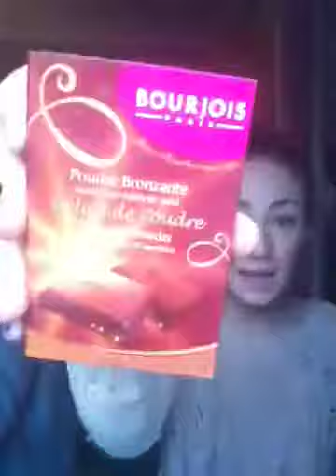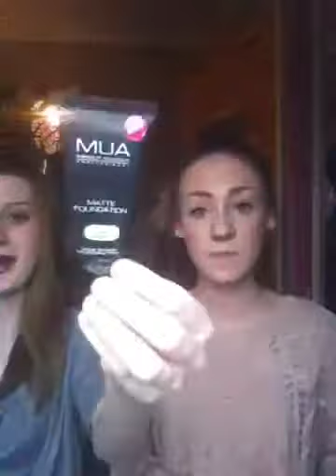TAG:7 deadly sins of beauty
This is me and gemma again:)
We were tagged by missglamorazi
And we TAG YOU hope you like it.
Please comment rate and please SUBBSCRIBE love ellie xo-3